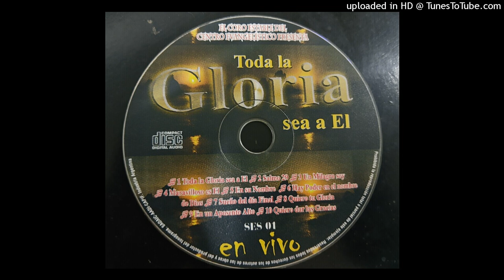toda la Gloria sea a El